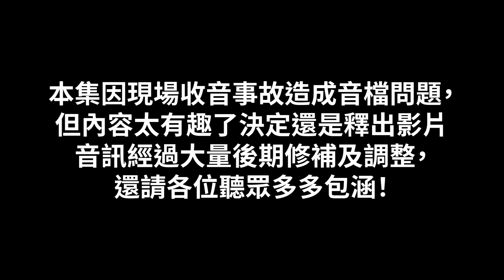戰隊社群在幹嘛？Feat. BYG 張文益、DCG 爆炸頭 | 電競孔子的直球對決！EP.3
總是帶給大家歡樂與準備道歉文的社群小編
平時上班到底都在做些甚麼呢?
除了管理社群，竟然還要包山包海做這些事情!?

電競萬能工具人辛酸大解密
想當戰隊後勤的你絕對不能錯過這一集!

聽完喜歡的話按個讚並留下感想或想聽的主題，有機會出現在之後的 QA 環節喔！
*本集因現場收音事故造成音檔問題，但內容太有趣了決定還是釋出影片
音訊經過大量後期修補及調整，還請各位聽眾多多包涵！

00:00 工作內容
03:08 被TSM黑名單
05:38 Meme
07:20 得罪鄉民
09:45 「為什麼要帶廢物攝影師出國？」
13:30 馬賽克
14:43 選手如何看待留言?
15:38 Likai 哭的原因是...
17:14 灌心靈雞湯有用
20:27 壓力很大？
24:00 發文會審核？
25:23 代表作
29:20 戰隊周邊
30:01 DCG 新周邊曝光
31:08 被請喝咖啡
32:46 法國服務員不在乎
34:20 周邊很難推
38:00 電競圈的夢想
39:41 塔龍靈車
42:33 興趣當工作
43:40 PSG文益?
45:24 土龍有啥用?
47:55 選手上廁所也要拍
49:14 不想當明星
54:32 學 Doinb 打拳
56:00 上班都在看片
56:56 BYG 對選手最誇張
01:02:17 丁特對社群的想法
01:04:03 能量條賣得好嗎
01:06:28 職業選手家裡都有錢
01:08:50 幕後很輕鬆？
01:10:06 做社群的好處
01:11:45 跟選手聊天
01:13:00 學習當隊經理
01:15:26 長的中規中矩
01:16:00 這件要賣多少？